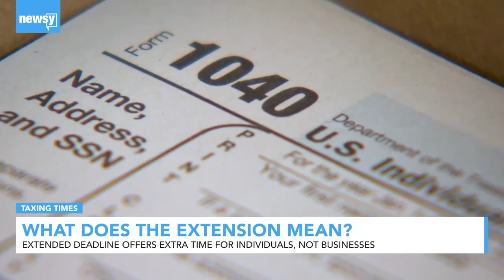Taxing Times: What Does The Filing Extension Mean For Taxpayers?